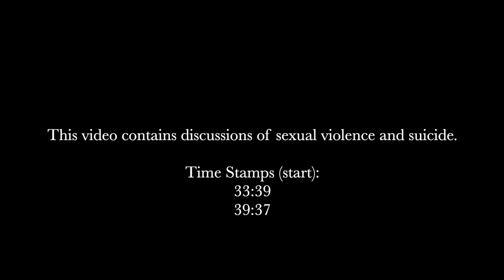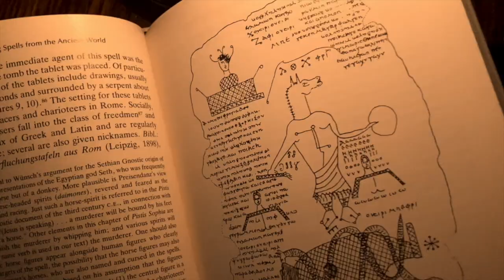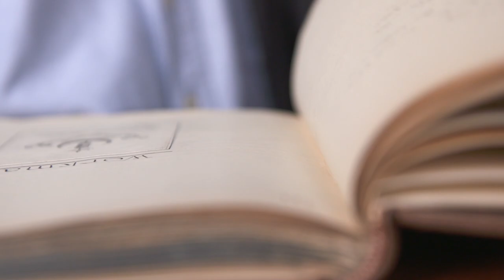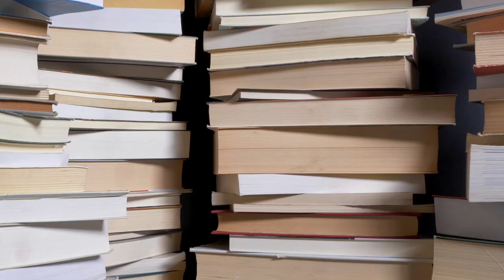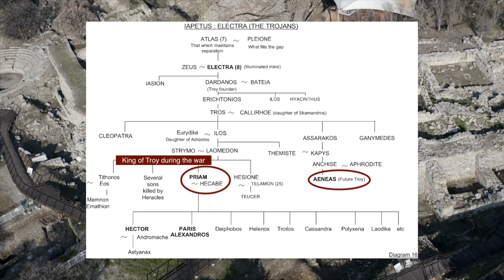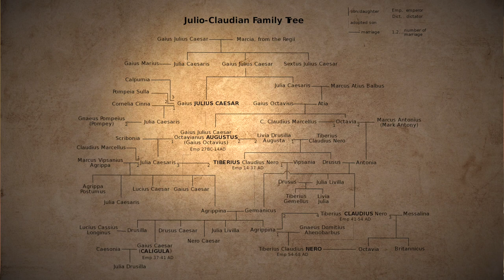The Stories We Tell (About) Ourselves: Roman Foundation Myths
This video is an adaptation of the first few lectures I used to give when I taught Roman history. I've chosen a few of my favorite examples to illustrate what I think is important about ancient Rome, things that the Romans themselves chose to highlight. It's not an exhaustive list, but I'm hoping it lays the ✨foundation✨ for anyone who wants to dig further.

I'd love to know what you think about these stories, and if you have any personal or cultural legends that you tell!

Please refer to the time stamps for sensitive topic warnings.

Resources (in order of reference):
Weems' biography of George Washington (see p. 13-14, PDF p.17-18)

(clips from my video are from YouTube)

Lombardo's Aeneid

Livy's Ab Urbe Condita (History of Rome from the Foundation of the City)
Romulus and Remus: 1.3 (early), 6-7 (fratricide), 1.8.4-7 (sanctuary), 9-13 (Sabine women)
Lucretia: 1.57-59

Theme music: "Descent from the Olympos Pentatonic." (original)

Chapters:
00:00 Introduction
03:54 Foundation Myths
05:12 George Washington and the Cherry Tree
08:30 Hamilton
10:22 Augustan Age
13:23 Aeneas
25:25 Romulus and Remus
33:39 Sabine Women (CW)
37:21 Rapture of Romulus
39:37 Lucretia (CW)
45:10 Thanks for watching!

Stock footage and music from Envato Elements.
Clips of Hamilton (musical) from YouTube.

List of Images on my website (YT told me my description was too long)